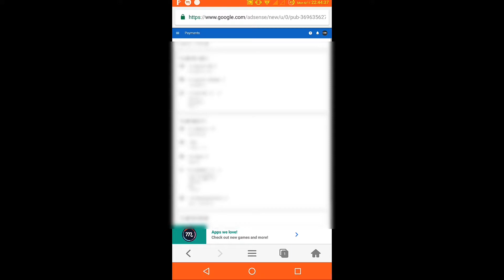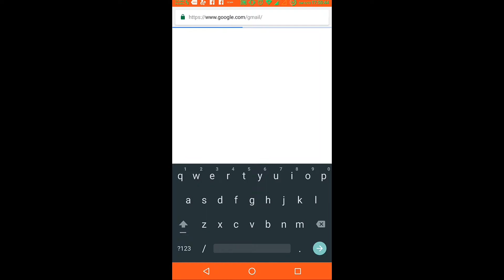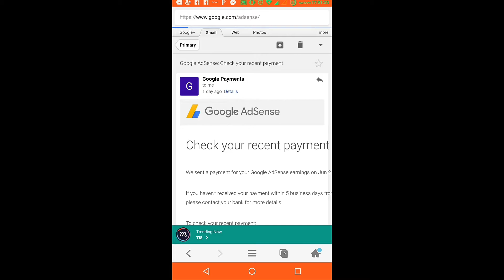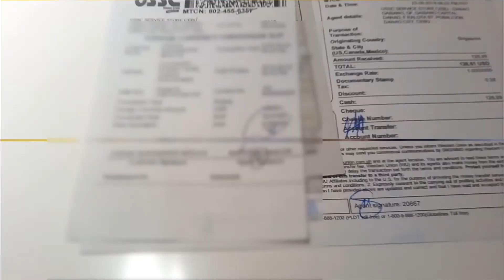UNANG SWELDO KO SA YOUTUBE 2018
My first payout from Google Adsense earning from YouTube views release payment through Western Union.

For almost 6 years in this my 2nd channel since 2011 and almost 1 year (2016) monetizing my videos.